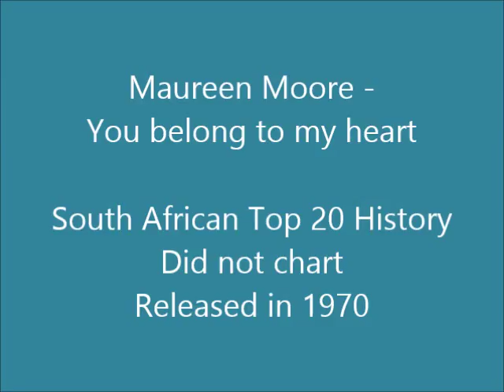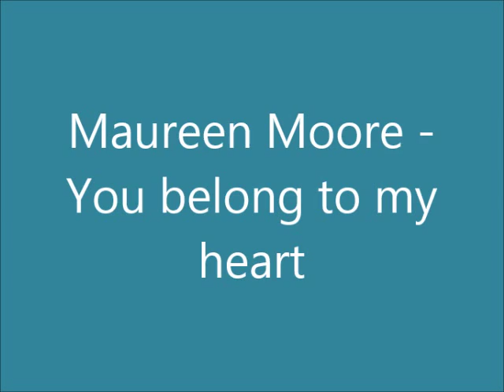Maureen Moore - You belong to my heart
This song is off the LP "More Country Hits" released in 1970.